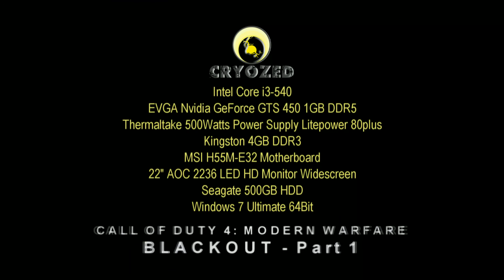CALL of DUTY Modern Warfare: Blackout One - EVGA GTS 450 HD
Call of Duty: Modern Warfare - Blackout Part 1
Played in 1920x1080 res at High Settings.
Fraps 30fps and without the fraps 40-60fps.
GAME Released: NOVEMBER 2010
Publisher: Infinity Ward

CPU: Intel Core i3-540
MOTHERBOARD: MSI H55M-E32
VIDEO CARD: EVGA GeForce GTS 450 1GB DDR5
MONITOR: 22"AOC e2236vw 1920x1080 HD
RAM MEMORY: Kingston 4GB DDR3 (2x2)
OS: W7 Ultimate 64-bit

Hope this info will help a lot to you friend.
File Video: 1920x1080p HD